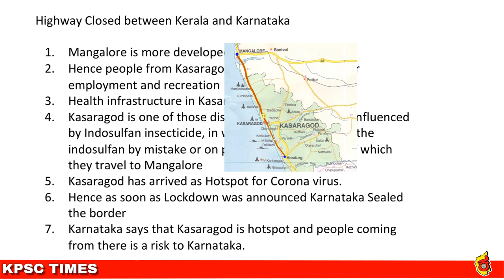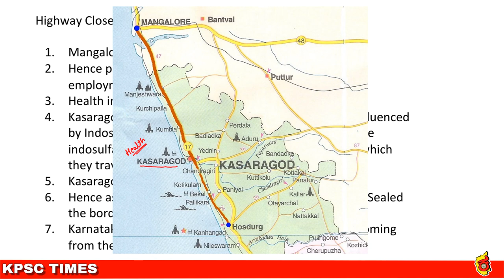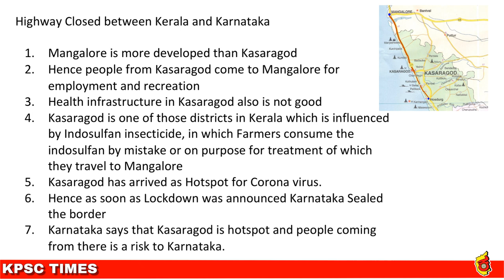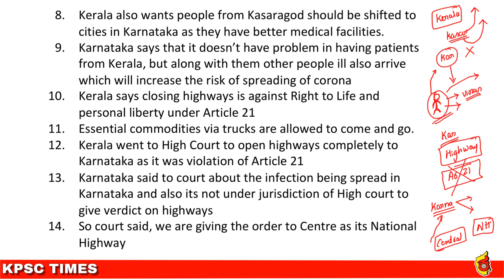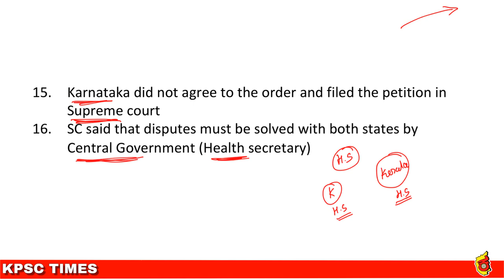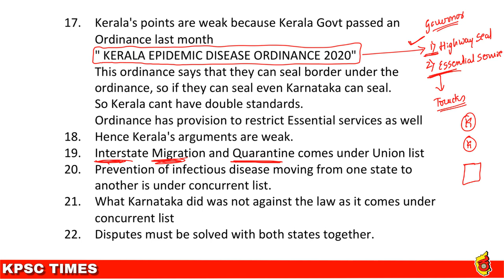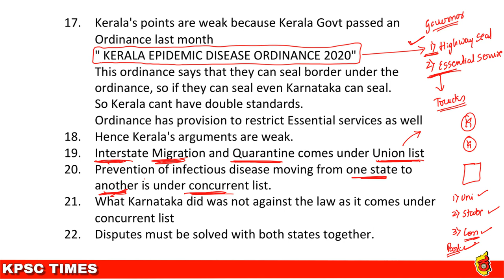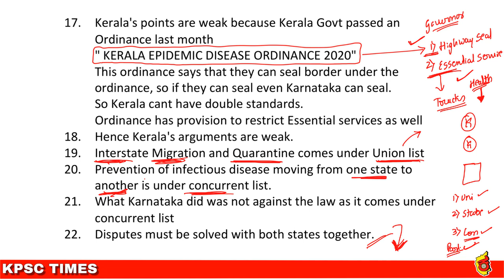KARNATAKA - KERALA HIGHWAY DISPUTE | COMPLETE ANALYSIS